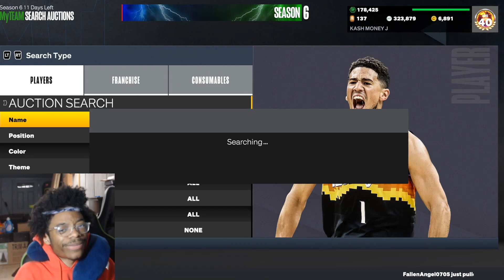Can the Guardians Help me see a Dark Matter Snipe in NBA2k23 MyTeam! Crazy Refreshes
I went all week on the dark matter filter but can seeing Guardians of the Galaxy Vol 3 help me see a Dark Matter Snipe/ My Best Dark Matter Snipes of the week